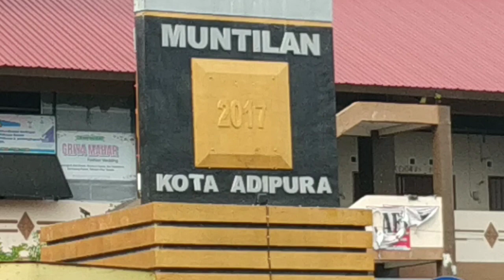Hunting bus AKAP angkatan pagi di terminal Drs. Prajitno muntilan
hunting bus AKAP angkatan pagi jurusan jakarta di terminal Drs. Prajitno muntilan..
terpantau 2 unit PO. Ramayana yang beroperasi..
Ramayana serie H jurusan jogja-cileungsi-jatijajar..
Ramayana serie B jurusan jogja-tangerang..